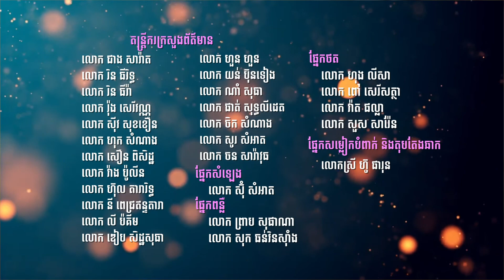បទ ៖ ផ្លូវស្រួលទៅស្រុក (សេង ណាលីន)